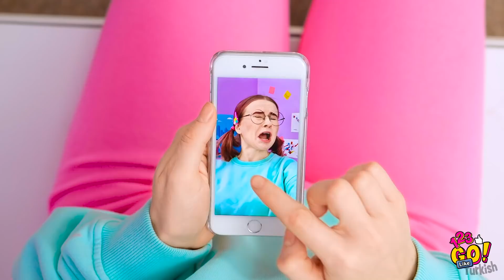İNEK KIZ VE POPÜLER KIZ || 123 GO Like! Okulda Nasıl Popüler Olunur?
Gelin, birlikte okula bir de inek ve popülerlerin gözünden bakalım! Okul hayatı birçok zorlukla dolu fakat tüm öğrenci türleri için keyifli anları da içinde barındırıyor!🤓

İnek kızlar da eğlenmek ister ve popüler kızların da zorlandığı anlar olur. Bu örneklerden en çok hangisini kendinize benzettiniz?

Geri döneceğiz!